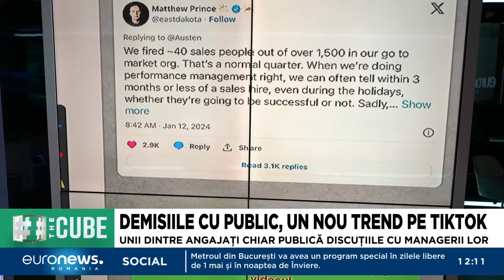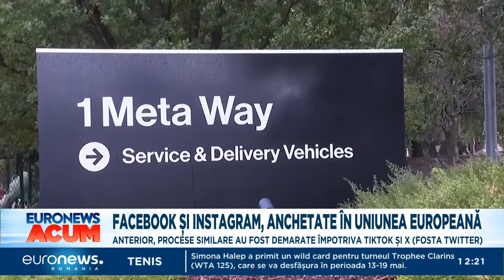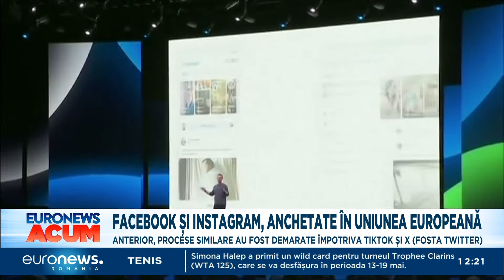Știrile Euronews România de la ora 12:00 - 01 mai 2024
Jurnalul știrilor Euronews România de la ora 12:00 - 01 mai 2024